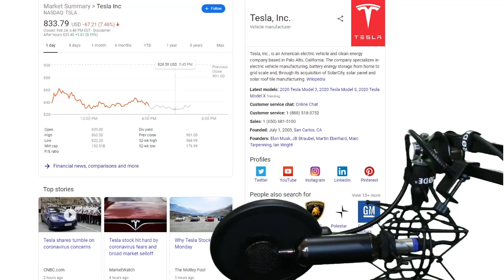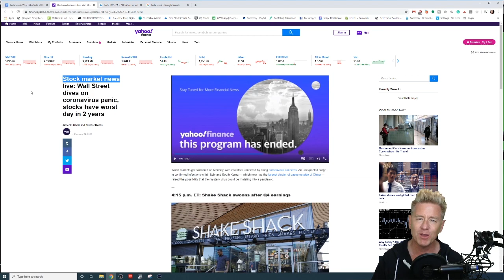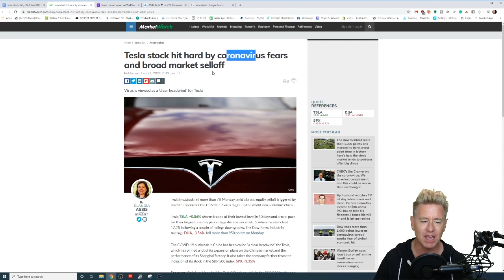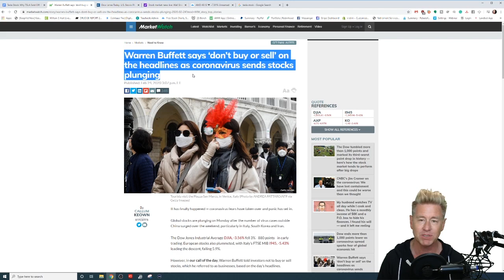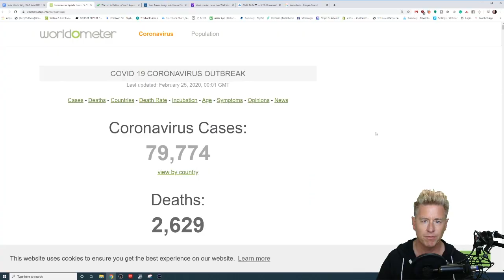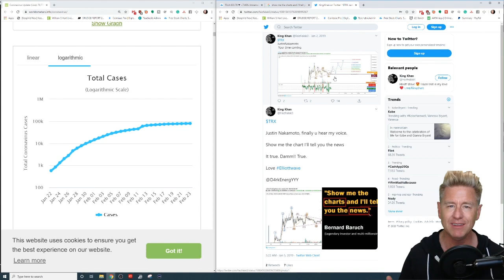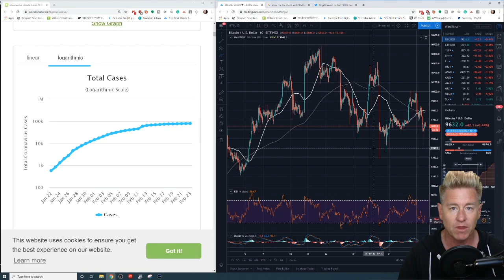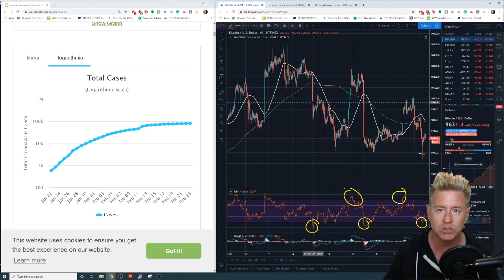Tesla Stock: TSLA Sell Off! Buy The Dip or Wait?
Wow, this was an ugly day for Tesla Stock - Shares fell as much as 8.7% and the dow had one of the worst days in years! But why! It’s not what you think and it’s definitely not what the main street media is feeding you.